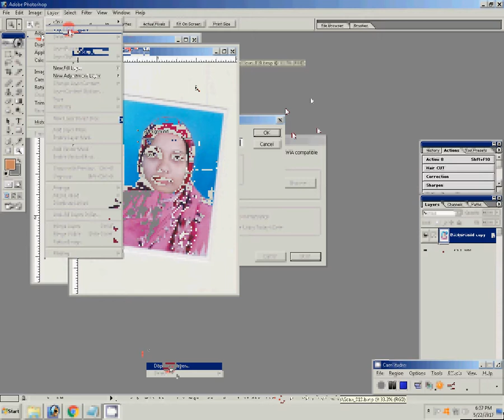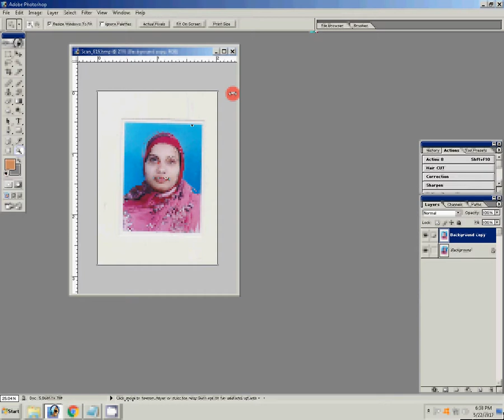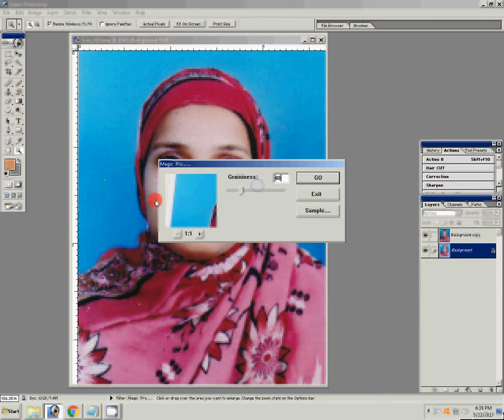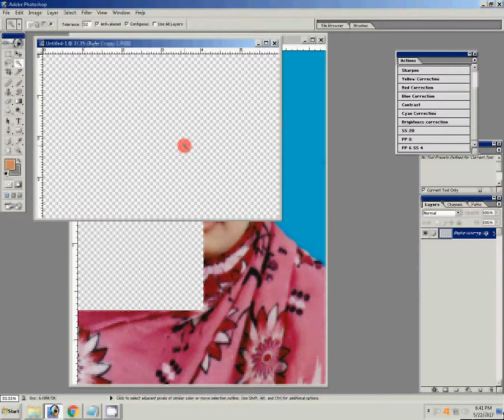how to create passport size photo on adobe Photoshop 7. 0